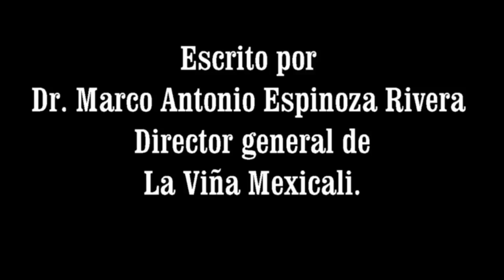halloween play HD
Basado en el libro HALLOWEEN Lo que es realmente...
Cuarta Edición, Octubre del 2007
Escrito por el Dr. Marco Antonio Espinoza Rivera
Director general de La Viña Mexicali.